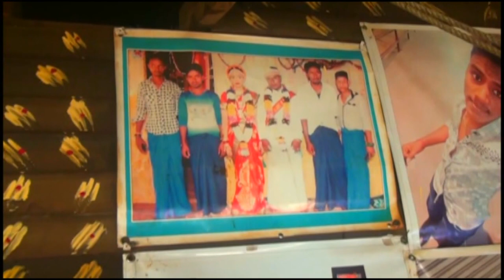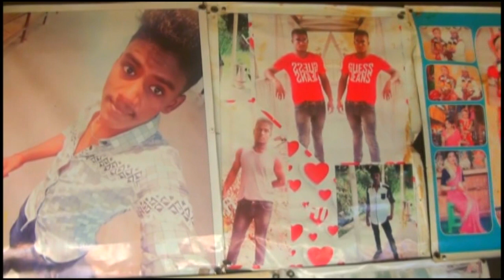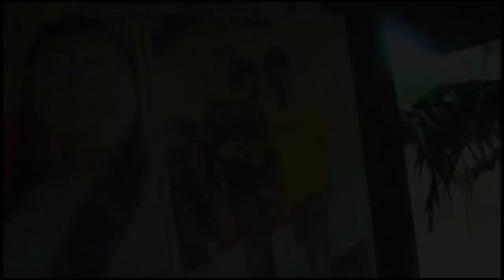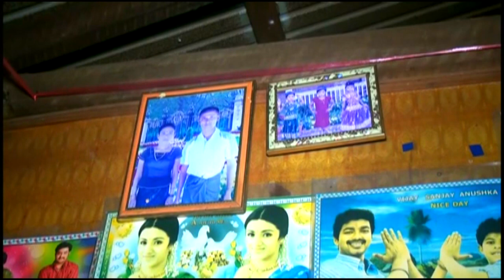R.SiVar & A.Sungtharayaa 12.4.2021